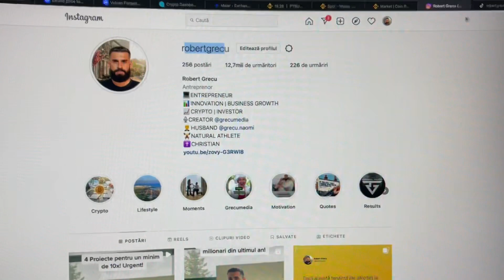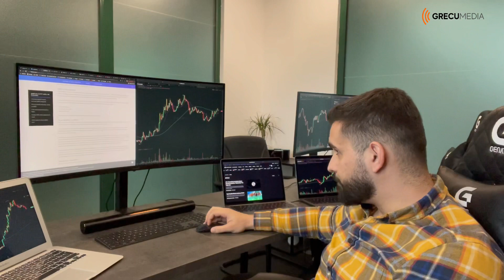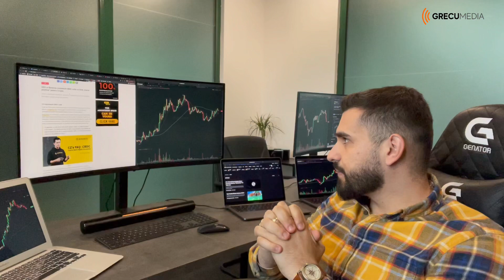Wow, asta schimba tot! CBDC in crypto? Fondatorul Binance vorbeste despre CBDC!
📌Crezi că guvernele o să aprobe și o să se împace cu ideea criptomodelor ca forme de plată în viitor? Lasă un comentariu, sunt curios de părerea ta!

⬇️Te aștept și pe celelalte canale ale mele să învățăm împreună.

1. Instagram: @robertgrecu
2. Twitter:      @robertgrecuu
3. TikTok:      @robertgrecuuu
4. Facebook: Robert Grecu (PAGINA OFFICIALA)